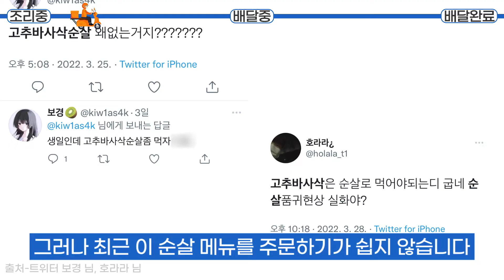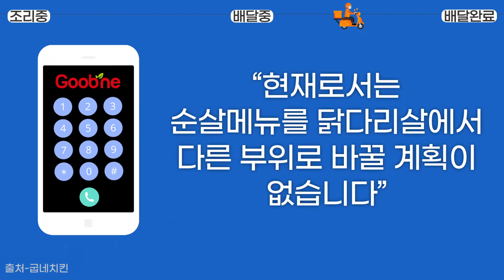굽네치킨 고추바사삭 순살 품절 대란 😥 굽네치킨에 그 이유를 물어봄 | 삼분반점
굽네치킨 순살 메뉴가 자주 품절되는 이유, 굽네치킨 측에 물어봤습니다.

최근 배달 애플리케이션 등에서 굽네치킨 순살 메뉴가 품절되어 주문하기 어려운 경우가 종종 있는데요. 굽네치킨 순살 메뉴를 좋아하는 네티즌들이 아쉬움을 토로하기도 합니다. 작년부터 이어진 순살 치킨 품절 대란, 그 이유는 무엇일까요? 굽네치킨 관계자에게 물어봤습니다. 영상으로 만나보세요.

기획 AJU TV
디자인 유수민 PD
구성·내래이션 이지연 PD
편집 송예서 인턴 PD